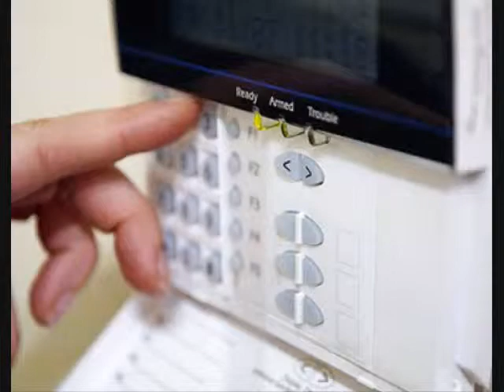Locksmith in Philadelphia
AM&PM Locksmith
8540 Bustleton Ave.

We specialize in automotive locksmith work. We re-key and replace broken locks and will get you back in your car and on your way fast.